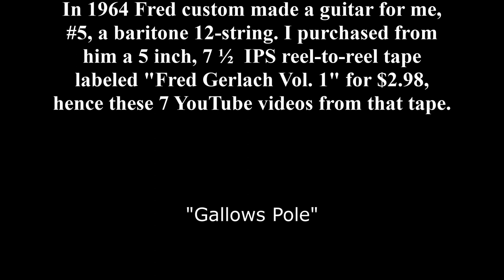Fred Gerlach 12-String Guitar - Gallows Pole - Folk Blues